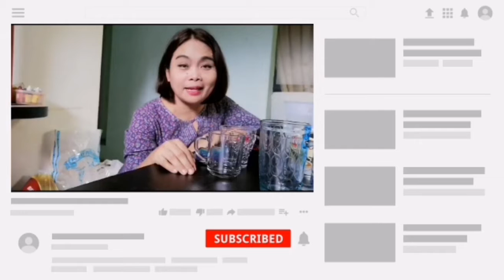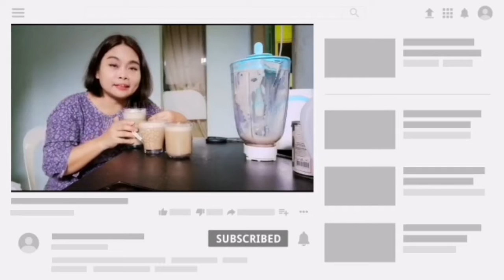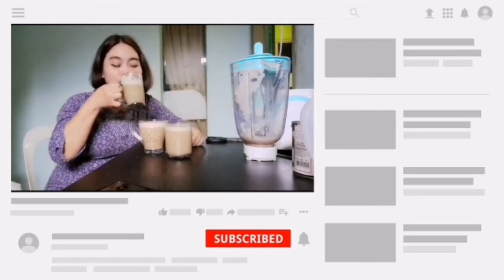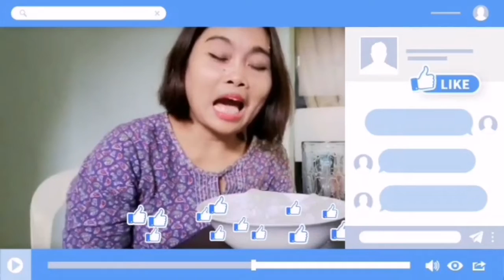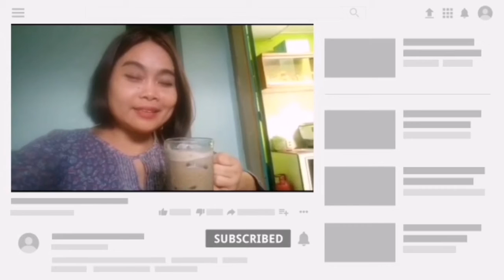Kopi tarik jahe sereh||dengan rasa yang berbeda dari kopi tarik yang ada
Kopi tarik jahe : buat 2 gelas, 250 ml air, 1 sachet kopi nescafe, 30gr gula merah, 1 sdm gula pasir, 3 cm jahe di geprek di bakar atau tidak pun boleh, 7 cm sereh di geprek di bakar atau tidak pun boleh, 150ml susu kental manis, manis tergantung selera, 250 susu full cream,.rasa nya legit dan nikmat